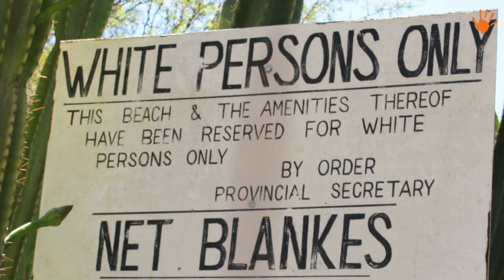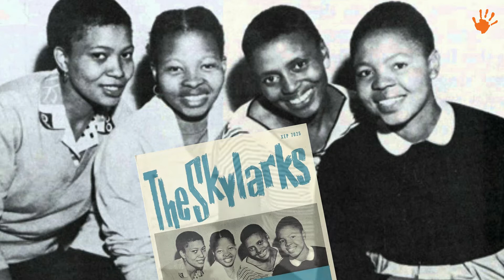MÄDCHENZIMMERPODCAST - Miriam Makeba (Nina liest vor)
Nina berichtet über Miriam Makeba, eine starke Frau der jüngeren Geschichte, Weltmusikerin und Kämpferin für Gerechtigkeit;
aus dem Buch "Good Night Stories For Rebel Girls"
von Elena Favilli und Francesca Cavallo.

Die Betreuer*Innen sind von Montag bis Freitag, 11 bis 19 Uhr, auf Instagram online für euch zum Chatten oder Telefonieren da. Ihr könnt uns selbstverständlich jederzeit schreiben, bloß können wir außerhalb dieser Zeiten keine sofortige Antwort garantieren!